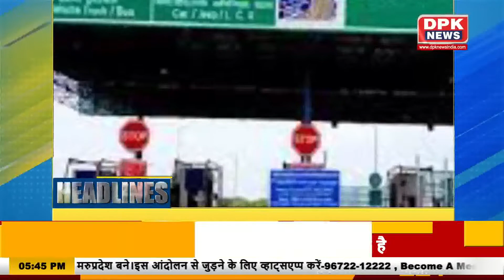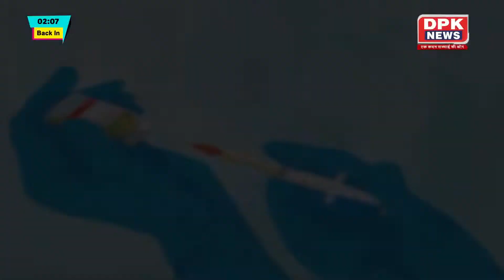देखिये हमारा राजस्थान बुलेटिन | राजस्थान की तमाम बड़ी खबरे | 31 march 2022